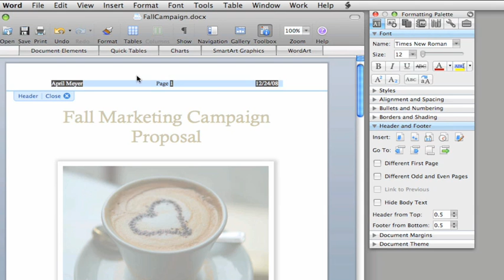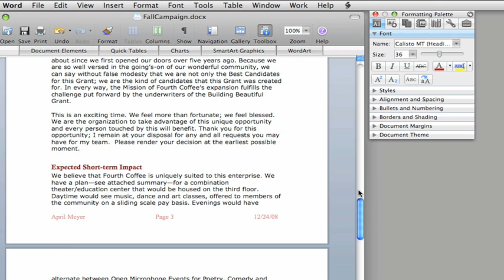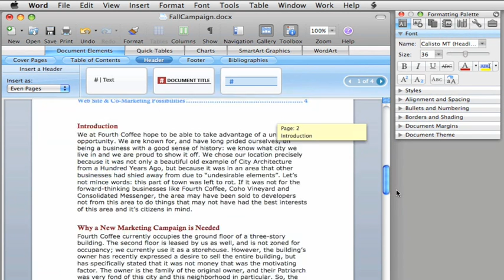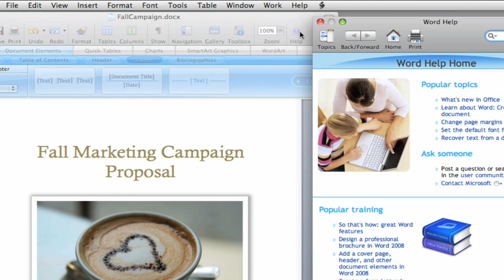Microsoft Word Document Headers and Footers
Create headers and footers within a document. This is easily done with Microsoft Word 2008 for Mac.